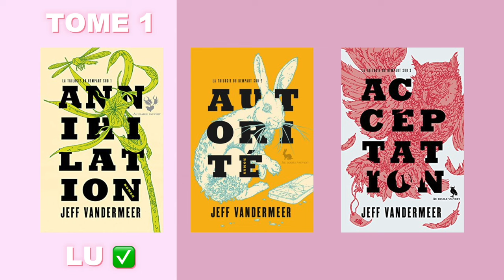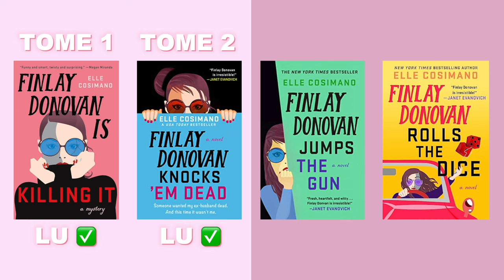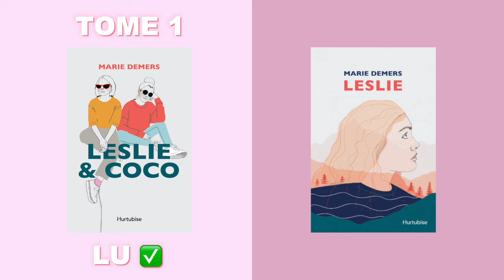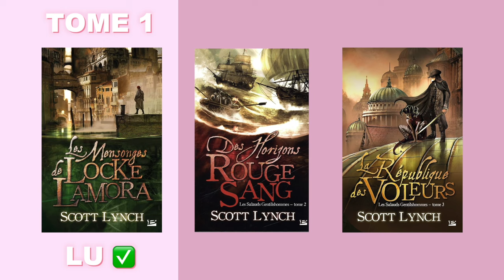JE FAIS LE MÉNAGE DE MES SAGAS | J'abandonne le plus de sagas possible (bilan 2024)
Aujourd'hui, je viens DÉTRUIRE ma pile à lire ! Je fais le bilan de toutes mes sagas en cours (sauf celles dont le prochain tome doit encore être publié), et j'essaie d'en abandonner le plus possible...

☆ Chapitres :
0:00 Intro
1:19 Saga #1
2:20 Saga #2
3:17 Saga #3
4:07 Saga #4
5:16 Saga #5
6:00 Saga #6
6:39 Saga #7
8:02 Saga #8
8:31 Saga #9 + précision
9:19 Saga #10
9:49 Saga #11
10:42 Saga #12
11:22 Saga #13
12:15 Saga #14
12:54 Saga #15
13:28 Saga #16
13:55 Saga #17
14:12 Saga #18
15:12 Saga #19
15:39 Saga #20
16:11 Saga #21
16:55 Saga #22
17:31 Saga #23
18:01 Saga #24
18:42 Saga #25
19:33 Résultat du ménage
20:48 Question pour vous

☆ Livres discutés :
— Fils-des-brumes (Brandon Sanderson)
— Silo (Hugh Howey)
— Une braise sous la cendre (Sabaa Tahir)
— Annihilation (Jeff VanderMeer)
— Dune (Frank Herbert)
— The Poppy War (R.F. Kuang)
— Odyssées de l’espace (Arthur C. Clarke)
— Le vieil homme et la guerre (John Scalzi)
— Shades of Magic (V.E. Schwab)
— Les Enfermés (John Scalzi)
— L’interdépendance (John Scalzi)
— Throne of Glass (Sarah J. Maas)
— La bête (David Goudreault)
— Aurora Squad (Amie Kaufman & Jay Kristoff)
— Take Them to the Stars (Sylvain Neuvel)
— Casey Duncan (Kelley Armstrong)
— Xenogenesis (Octavia E. Butler)
— Saison d’Os (Samantha Shannon)
— The Expanse (James S.A. Corey)
— La Servante écarlate (Margaret Atwood)
— Finlay Donovan (Elle Cosimano)
— Leslie & Coco (Marie Demers)
— Les Archives de Roshar (Brandon Sanderson)
— Les Salauds-Gentilshommes (Scott Lynch)
— Zeroes (Scott Westerfeld)

♡ FAQ
Âge : 25 ans
Accent : Québécois
Caméra + micro : iPhone 12
Caméra de vlog : Canon G7X Mark II